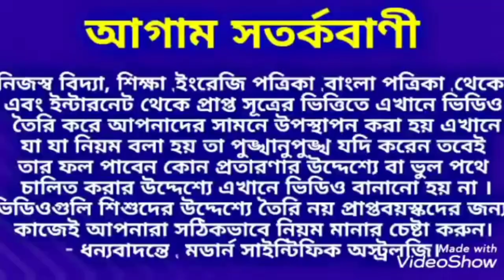নামের প্রথম অক্ষর D হলে 2022 আপনার জীবনে বড় ধরনের সাফল্য আসতে চলেছে।D name 2022 Total Prediction.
নামের প্রথম অক্ষর D হলে 2022 আপনার জীবনে বড় ধরনের সাফল্য আসতে চলেছে।